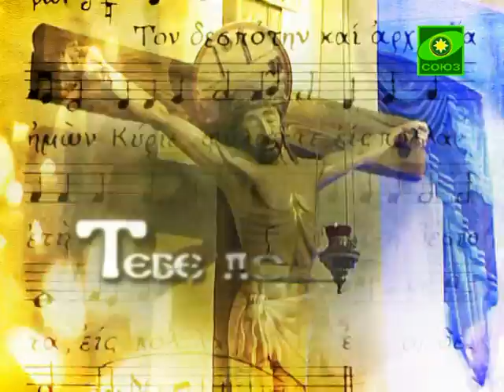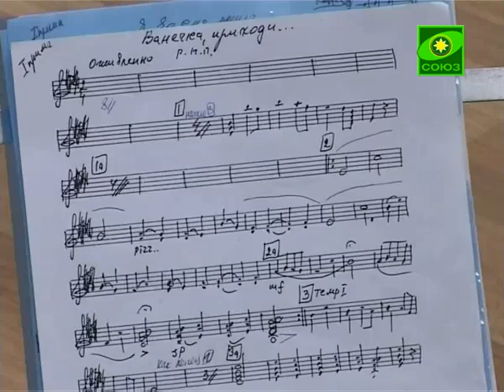Школа гуслей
Городской любительский ансамбль гусляров